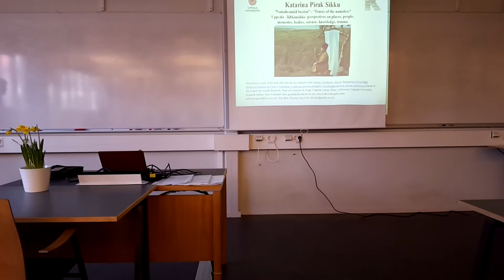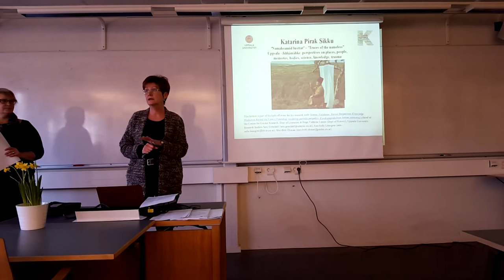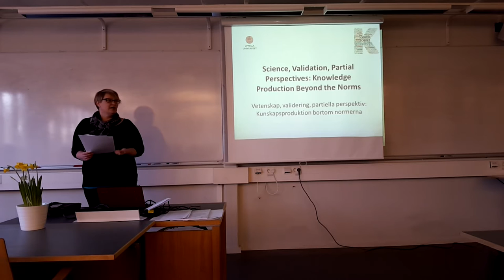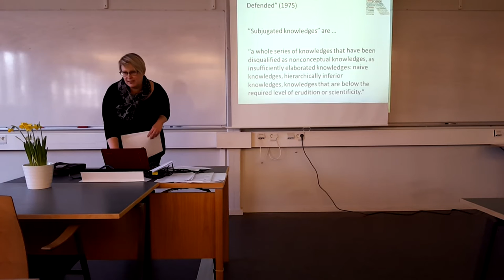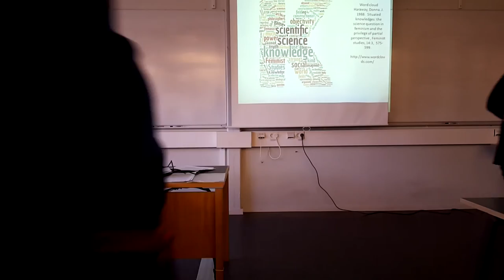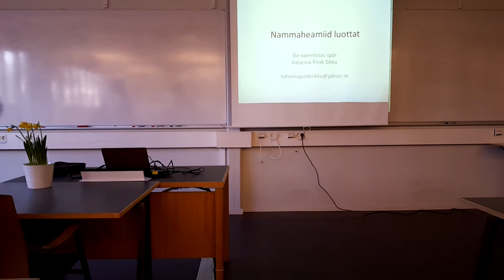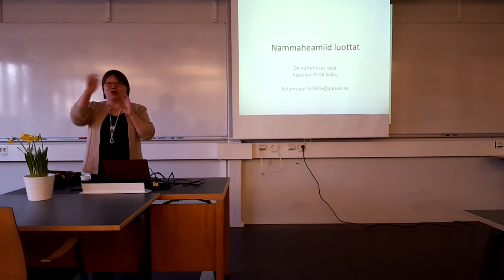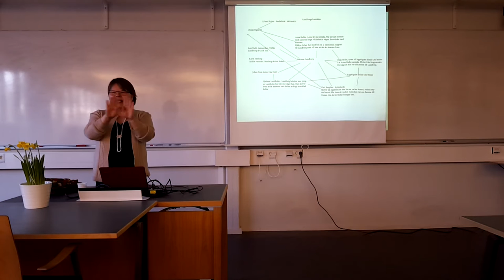VVPP Katarina Pirak Sikku 25/2 - Thu Feb 25 CET 2016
Video overview:
1. Introduction of the research project Science, Validation, Partial Perspectives: Knowledge Production Beyond the Norms (Vetenskap, validering, partiella perspektiv: Kunskapsproduktion bortom normerna (VVPP)  until 22 min.
2. Presentation of Katarina Pirak Sikku by Dr. May-Britt Öhman, Lule/forest Sámi from 22:26 - 29:00
3. Lecture by Katarina Pirak Sikku "Namaheamiid luottat" – "Traces of the nameless" Uppsala - Jåhkåmåhke: perspectives on places, people, memories, bodies, science, knowledge, trauma 29:00-1:00:00
4. Discussion with seminar participants (mainly scholars - professors - PhD candidates - from Uppsala University and some other universities).

Welcome to an open lecture by Katarina Pirak Sikku
"Namaheamiid luottat" – "Traces of the nameless"
Uppsala - Jåhkåmåhke: perspectives on places, people,
memories, bodies, science, knowledge, trauma (Scroll down for Abstract ) which is part of the
KICK OFF for the supradisciplinary research project

Science, Validation, Partial Perspectives: Knowledge Production Beyond Norms
Vetenskap, validering, partiella perspektiv: Kunskapsproduktion bortom normerna

Thursday Feb. 25th, Engelska parken, Thunbergsvägen 3H, Uppsala. Venue: Eng/7-0042. Languages: English and Swedish.

15.30-16 Words of welcome and information about the project from research leaders Prof. Satu Gröndahl, Ass. Prof. Ann-Sofie Lönngren and Dr. May-Britt Öhman

16-17 Katarina Pirak Sikku:
memories, bodies, science, knowledge, trauma
(exhibition currently shown at Upplandsmuséet)

17- drinks and snacks.

This is an open event and everyone is warmly welcome!

The project is financed by Centre for Gender Research, Dept of Literature, Hugo Valentin Center (Dept of History) and the Disciplinary Domain of Humanities and Social Sciences, Uppsala University

Abstract:
Katarina Pirak Sikku, who is herself Sámi and from Jokkmokk/Jåhkåmåhke in Sápmi/Sábme, presents her work in which she follows in the footsteps of the racial biology expeditions, researchers from Uppsala University to a large extent, which took place in her own region. Her talk is based on her exhibition - currently shown at Upplandsmuséet – where she now continues her more than a decade long investigation of the records and photographic collection of the Institute of Racial Biology (1922-58), kept at the Uppsala University Library.

Questions asked are: What places were visited? Who were photographed and skull measured? Are my relatives among them? How is pain and trauma from these scientific ventures inherited? Uppsala - Jokkmokk: how do places - people - bodies matter in the production of knowledge?

Pirak Sikku has developed a research methodology where she uses her own body, emotions, and memories along with conversations to analyze experiences and impacts from the colonial and racist history that displayed Sámi as the Others, those to be researched, dominated and ultimately erased as a people. Her work is thus unique and forms part of the internationally growing field of Indigenous/Feminist studies and methodologies, departing from inside perspectives and with decolonial ambitions.

February 25th, Thunbergsvägen 3H, Eng/7-0042 at 15.30-17

This lecture is part of the kick-off event for the research node Science, Validation, Partial Perspectives: Knowledge Production Beyond the Norms (Vetenskap, validering, partiella perspektiv: Kunskapsproduktion bortom normerna) (VVPP) placed at the Centre for Gender Research, Dept of Literature & Hugo Valentin Center (Dept of History), Uppsala University.